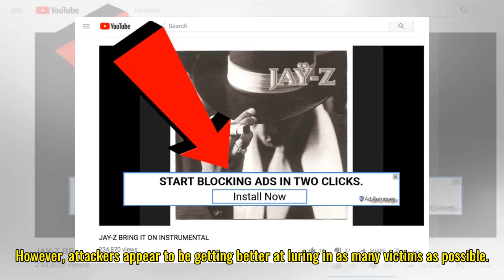Google may be about to kill off your ad blocker − but it's for your own good